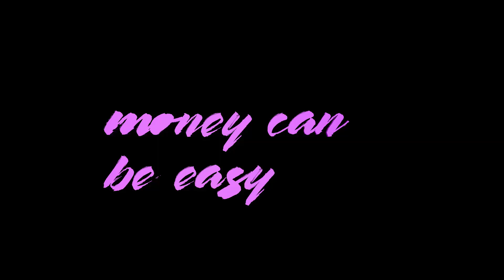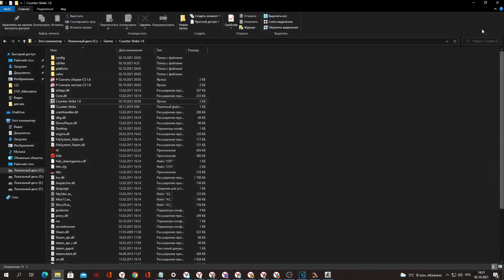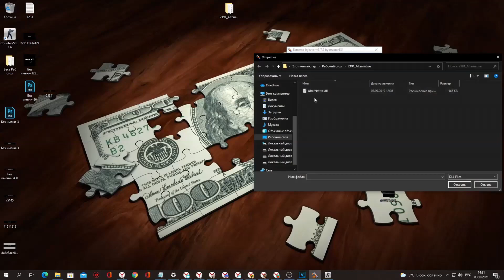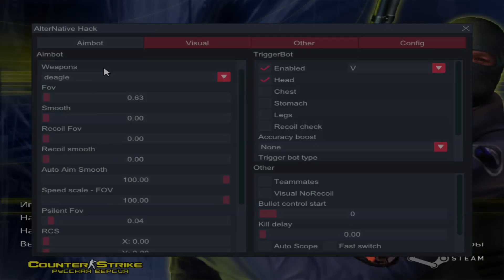САМЫЙ ЛУЧШИЙ ЧИТ ДЛЯ КС 1 6